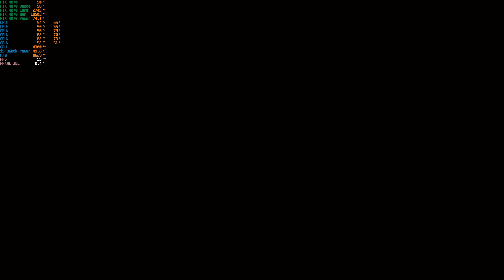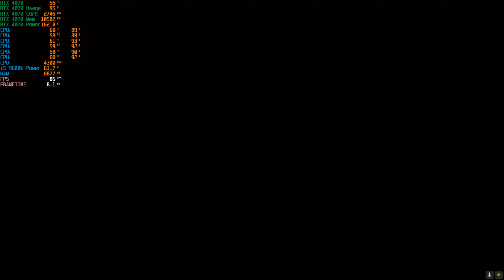Cyberpunk 2077 - Path Ray Tracing- Uptade - RTX 4070 i5 9600k FPS TEST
00:00 Wstęp
00:01 QHD-Ultra-RT Path Tracing
03:08 FHD-Ultra-RT Path Tracing
05:08 QHD-Max-RT Path Tracing-DLSS Quality
07:16 FHD-Max-RT Path Tracing-DLSS Quality
09:03 QHD-Max-RT Path Tracing-DLSS Quality-FG On
11:04 FHD-Max-RT Path Tracing-DLSS Quality-FG On
12:57 QHD-Max-RT Path Tracing-FG On
15:14 FHD-Max-RT Path Tracing-FG On
17:03 QHD-Max-RT Path Tracing-DLSS Balanced
19:05 FHD-Max-RT Path Tracing-DLSS Balanced
20:54 QHD-Max-RT Path Tracing-DLSS Balanced-FG On
22:46 FHD-Max-RT Path Tracing-DLSS Balanced-FG On

Specyfikacja mojego komputera:

CPU: Intel i5-9600k (Stock 4.6 GHz Turbo)
CHŁODZENIE: SilentiumPC Spartan 5
PŁYTA GŁÓWNA: MSI MPG Z390 GAMING EDGE AC
GPU: RTX 4070 ASUS DUAL OC
RAM: HyperX DDR4 20GB 2133Mhz
ZASILACZ: OCZ ZT 650W
GŁOŚNIKI: Logitech 5.1 X-540
MONITOR: Gigabyte G32QC
OBUDOWA: SilentiumPC Aquarius X70W
KLAWIATURA: REDRAGON YAKSA K505 Gaming
MYSZ: Logitech G502 Hero

My computer specs:

COOLING: SilentiumPC Spartan 5
MOTHERBOARD: MSI MPG Z390 GAMING EDGE AC
PSU: OCZ ZT 650W
SPEAKERS: Logitech 5.1 X-540
MONITOR: Gigabyte G32QC
CASE: SilentiumPC Aquarius X70W
KEYBOARD: REDRAGON YAKSA K505 Gaming
MOUSE: Logitech G502 Hero